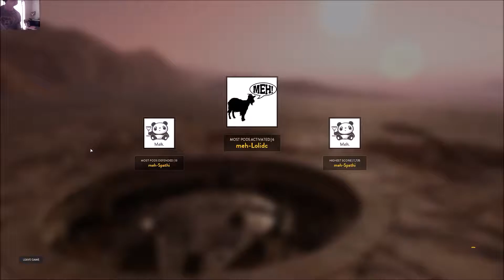[SWB] BFC Drop Zone Tourney Semi Finals: BOS vs Meh Game 2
1080p 60 fps